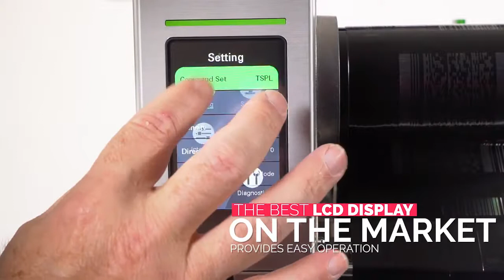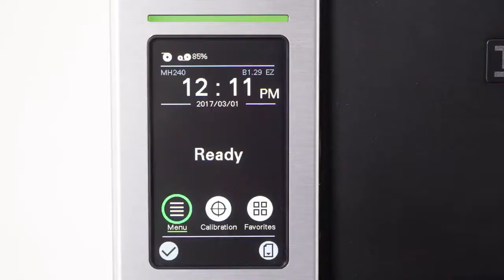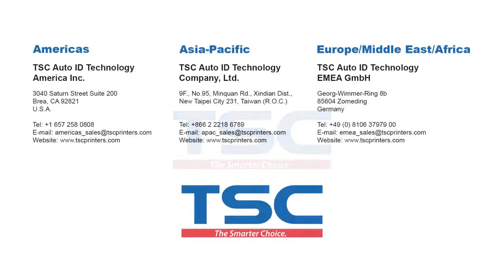TSC MH240 Series Overview